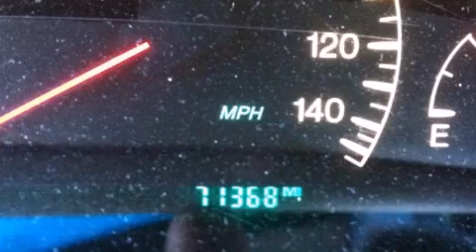2002 Cadillac Seville Lilburn GA 30047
We are proud to present this 2002 Cadillac Seville .
 We've been honored to serve the Lilburn GA area , we promise that your experience at our dealership will exceed your expectations !

 Year : 2002
 Make : Cadillac
 Model : Seville
 Engine : 4.6L V-8 cyl
 Trans . : Automatic
 Exterior : White Diamond
 Miles : 71,368
 Interior : Neutral Shale Leather
 Stone Mountain Toyota
 4400 Stone Mountain Highway
 Lilburn , GA 30047
 2002 Cadillac Seville Lilburn GA